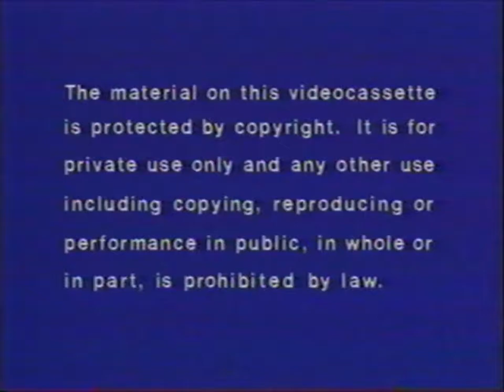Vestron Video [prototype] / 20th Century Fox logos (1982/February 6, 1981) [720p60]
*60 FPS*
Sourced from the original 1982 VHS release of "Fort Apache, the Bronx" (1981); arguably one of the earliest releases by Vestron.